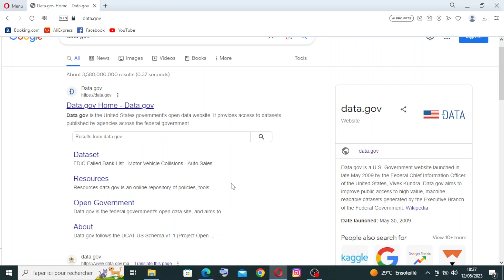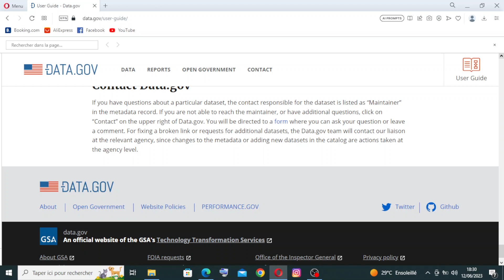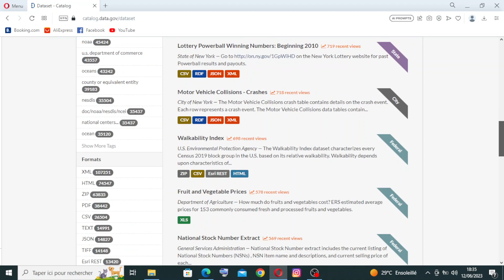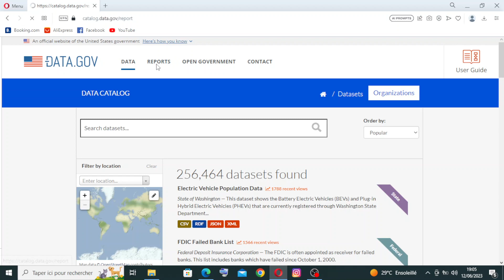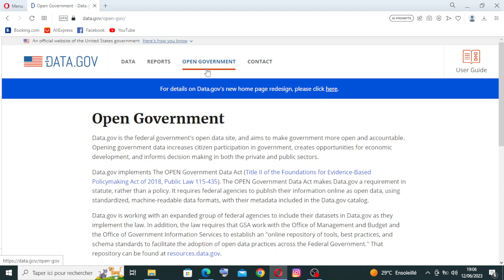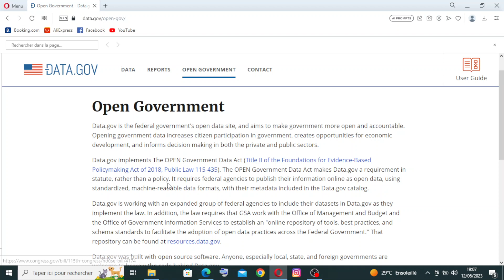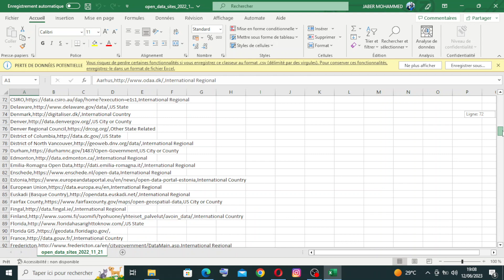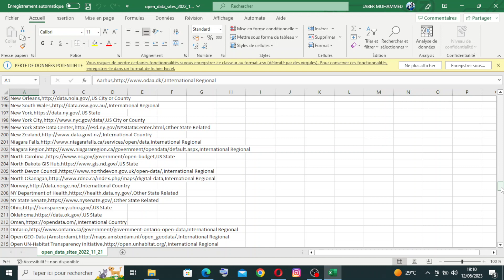How to Use Data.gov: A Comprehensive Guide to Accessing and Utilizing Open Data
How to Use Data.gov: A Comprehensive Guide to Accessing and Utilizing Open Data 2023

in this video we discuss :

Discover how to effectively use Data.gov to access and utilize open data for research, analysis, and innovation with this comprehensive guide. Explore a vast collection of datasets from various government agencies and organizations. We'll guide you through searching, filtering, and downloading datasets to address your specific data needs. Learn how to leverage open data for research, insights, and creating data-driven applications. Whether you're an analyst, researcher, or developer, Data.gov provides a valuable resource for accessing and leveraging open data to drive data-driven decision-making and innovation. Start using Data.gov and unlock the potential of open data for your projects.